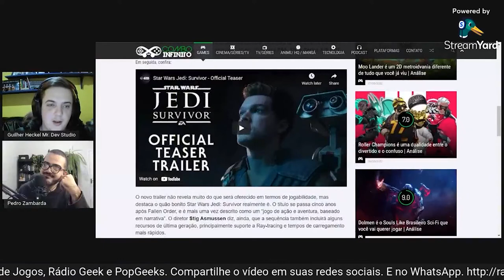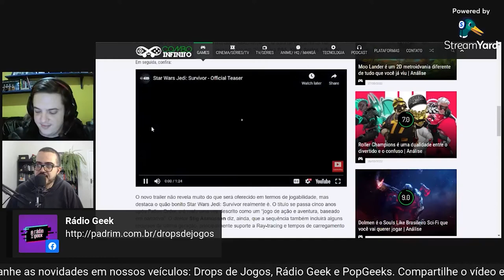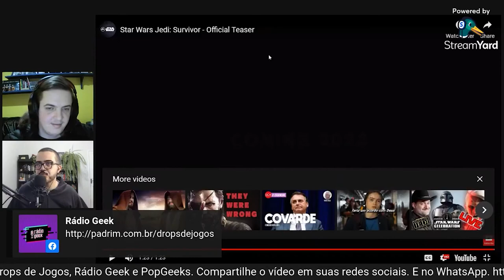CORTE: DESENVOLVEDOR BRASILEIRO FALA SOBRE STAR WARS SURVIVOR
Pedro Zambarda apresenta novo vídeo.